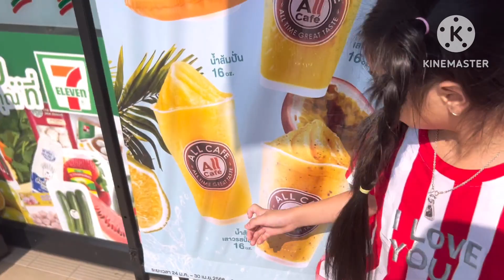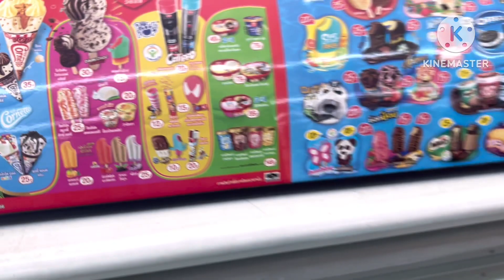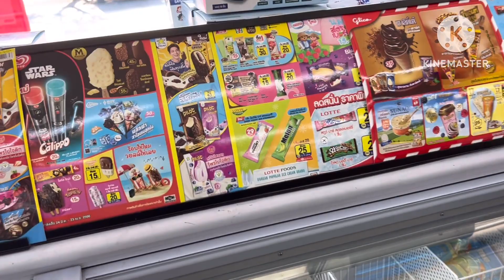ออดี้กับพี่ออโต้ ทายใจซื้อไอติมใน เซเว่น ใครทายถูกได้เงิน 50บาท |AUDI FAMILY